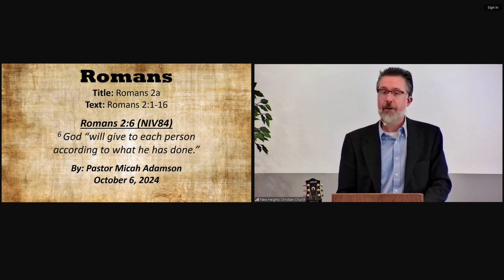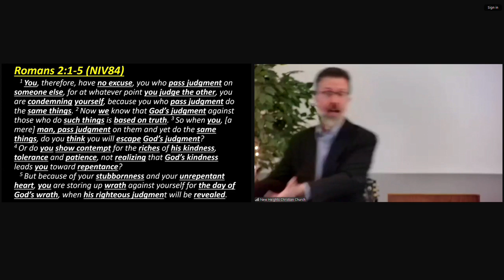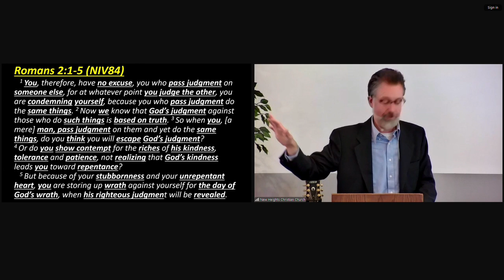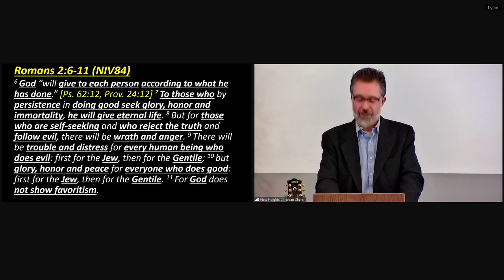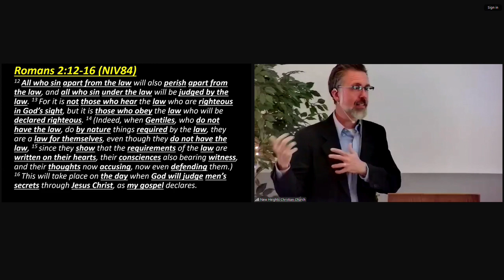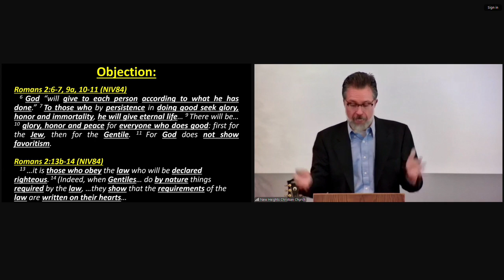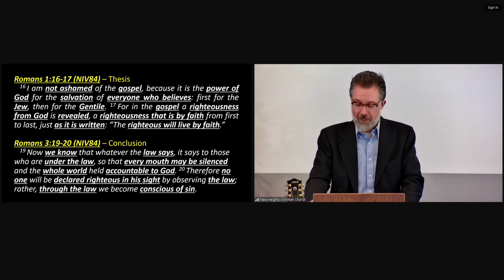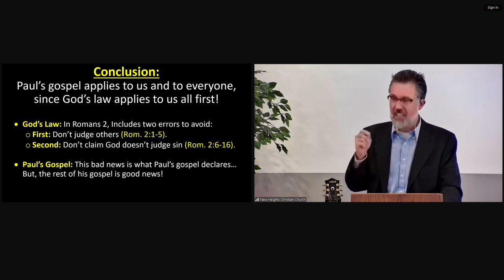2024-10-06 Sermon - Romans 2:1-16 - Romans 2a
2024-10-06 Sermon - Romans 2:1-16 - Romans 2a